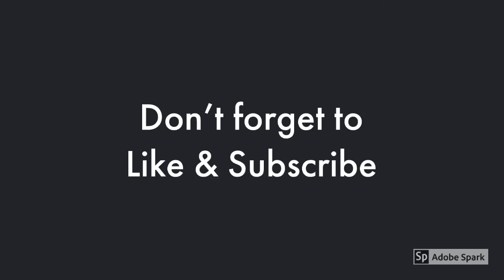Runaway Rapids Cedar Point Shores Sandusky, Ohio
Take a dip and cool off and ride the rapids in Runaway Rapids at Cedar Point Shores.  it is a little more action packed than a lazy river.  It is made for the adventurers that need more excitement than a lazy river.